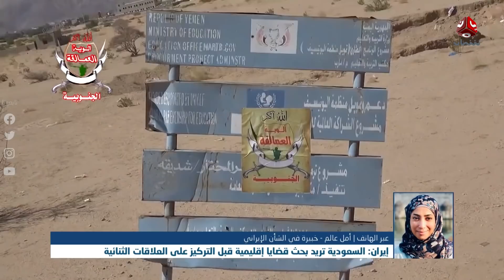قراءة في التحركات الإيرانية بالمنطقة في ظل هزيمة الحوثيين في شبوة ومأرب | حديث المساء